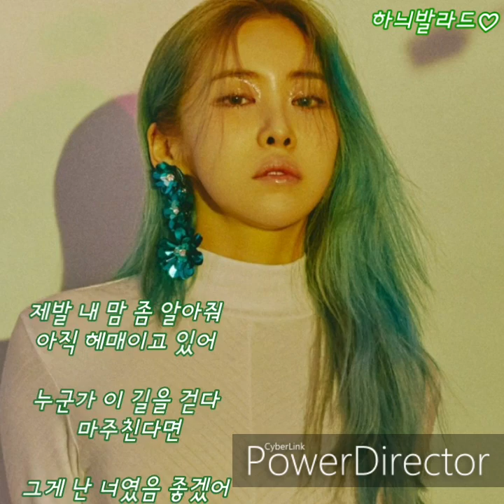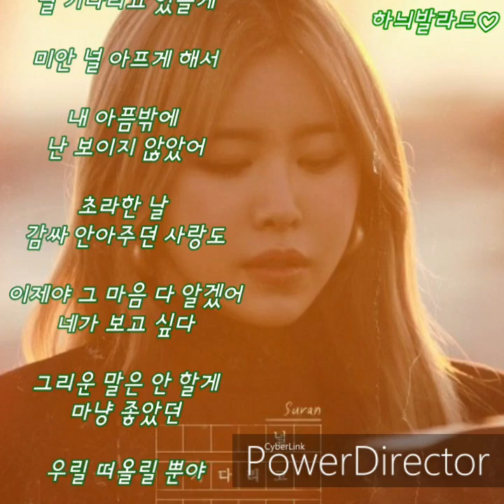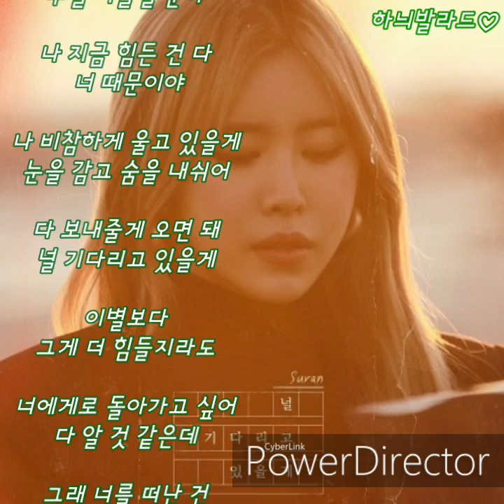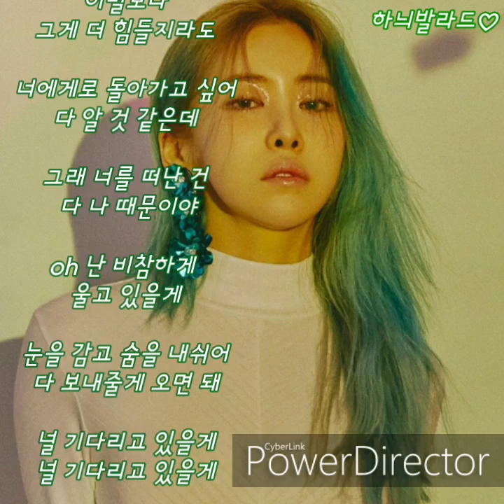수란(SURAN)_널 기다리고 있을게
널 기다리고 있을게 아티스트명:SURAN(수란)

작곡 최인환

편곡 philtre